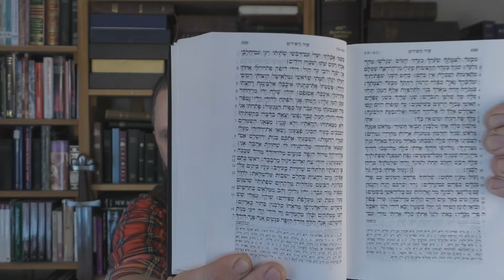Hatred Of The KJV Bible Is Hatred Of Jesus